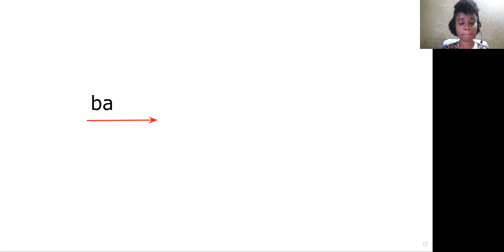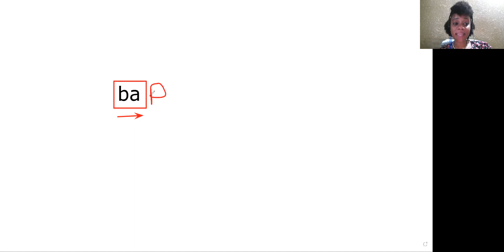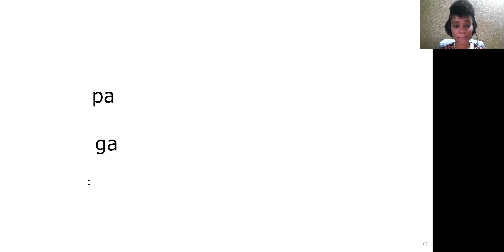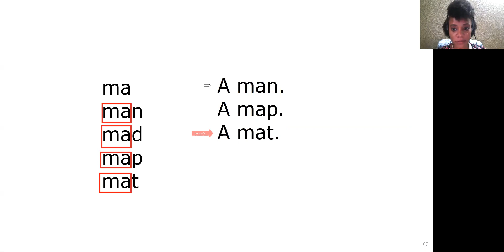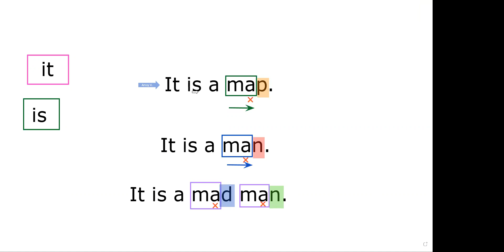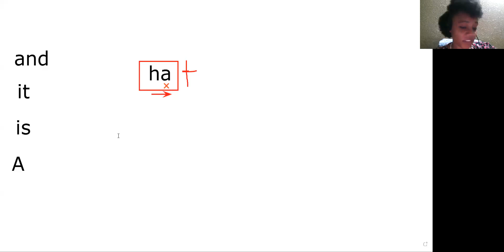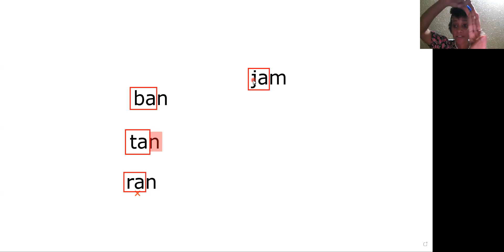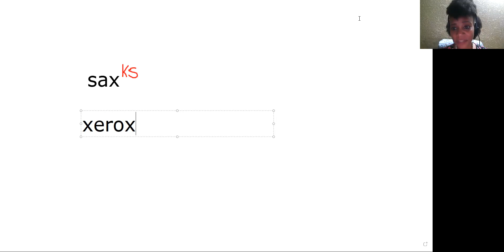Read in 3! Lesson 1 (Adults)